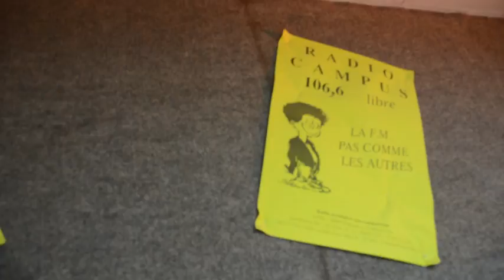Nocturne Art&Bass Radio Campus Lille11-11-2016 séquence 8 avec Lexie T